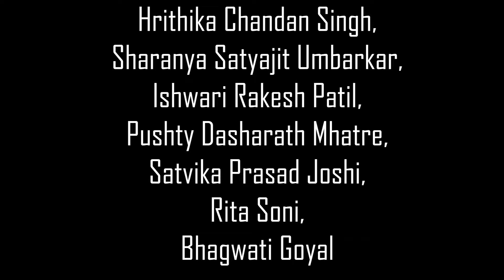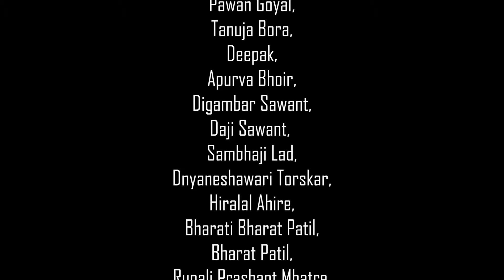AIGIRI NANDINI l MAHISASURMARDINI STOTRAM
"Aai Giri Nandini" is a devotional hymn often sung in the practice of Sahaja Yoga to invoke the divine energy of Goddess Durga. In Sahaja Yoga, this powerful hymn is seen as a way to awaken and strengthen the Kundalini energy, which rises to purify and balance the subtle system. The song celebrates the many forms of the Goddess, who represents the protective and nurturing powers of the Divine Mother. By chanting or listening to "Aai Giri Nandini," practitioners seek inner peace, strength, and spiritual elevation, aligning their energy with the divine force within.

Credits:
Song: Sahaj Aigiri Nandini
Concept & Produce by: Jyoti
Lyrics: Traditional (Sahaj Nirmalanjali Book)
Mixed & Mastered: Aakash Madavi
Singers: Jyoti, Mamta Bhoir, Prachi Mulgunda, Neha Suresh Gurav & Uma Suresh Gurav
Chorus: Alpesh Dhanavade and  Aakash Madavi
Recording Engineer: Aakash Madavi
Assistant Recording Engineer: Nikhil Singh
Recording Studio: C7 MUSIC
Video Editor: Amir Hussain
Choreograph: Tanuja Bora

Performed By:
Tanuja Bora
Aashree Premnath Bhoir,
Hritvi Prashant Mhatre,
Riyaa Bharat Patil,
Hrithika Chandan Singh,
Sharanya Satyajit Umbarkar,
Ishwari Rakesh Patil,
Pushty Dasharath Mhatre,
Satvika Prasad Joshi,
Rita Soni.

Special Thanks:
M.S,
Aditi Joshi,
Bhagwati Goyal,
Pawan Goyal,
Tanuja Bora,
Deepak,
Apurva Bhoir,
Digambar Sawant,
Daji Sawant,
Sambhaji Lad,
Dnyaneshawari Torskar,
Hiralal Ahire,
Dharmika
Ghanshyam Singh Bora,
Maya Bora,
Neelima,
Bharati Bharat Patil,
Bharat Patil,
Rupali Prashant Mhatre,
Prashant Mhatre,
Prabha Chandan Singh,
Chandan Singh,
Trupti Satyajit Umbarkar,
Satyajit Umbarkar,
Chetana Rakesh patil,
Rakesh patil,
Premnath Bhoir,
Vaishali Dasharath Mhatre,
Dasharath Mhatre,
Samruddhi Prasad joshi,
Prasad joshi,
Nisha Kumari,
Pawan Kumar,
Aditi Joshi,
Dharmika.

Suman Punjabi,
Mangal Ganji